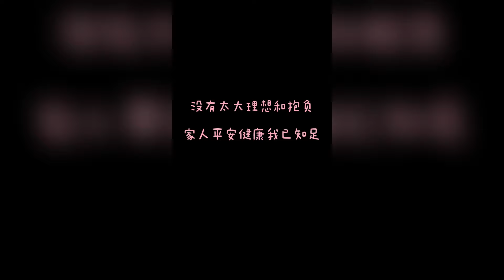喬治也和妹妹一起來挖呀挖呀挖啦！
我们强调了视频内容的合规性，绝对没有任何不良引导或危险行为。 哈嘍，這裡是喬治姑姑的YouTube官方賬號
80後寶媽一枚👩
帶娃在家養豬
每天會更新喬治和姑姑的日常
一起看小大人的長大日記